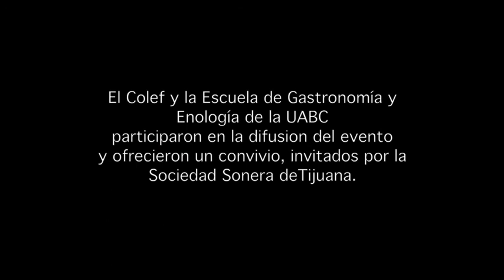IV Fandango Fronterizo/ Border Fandango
Versos indocumentados cruzan la frontera entre Tijuana y San Diego
La Sociedad Sonera Tijuana -- San Diego